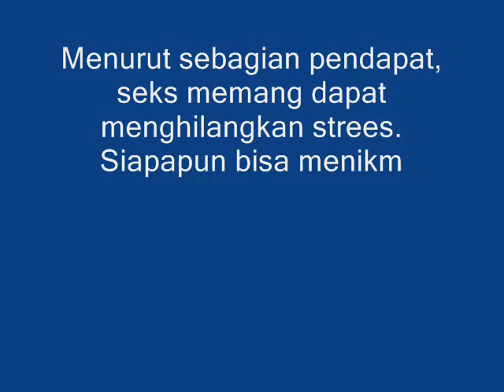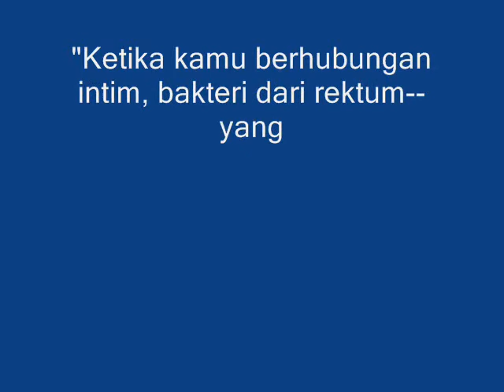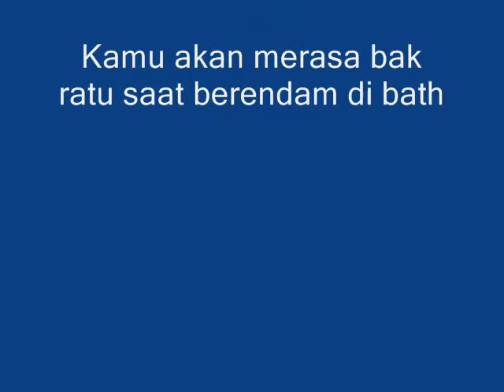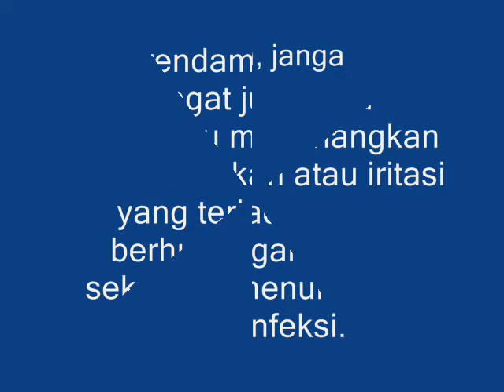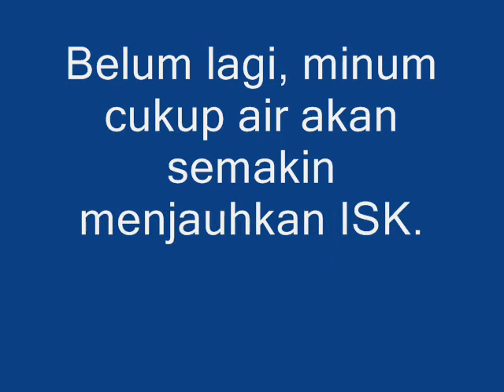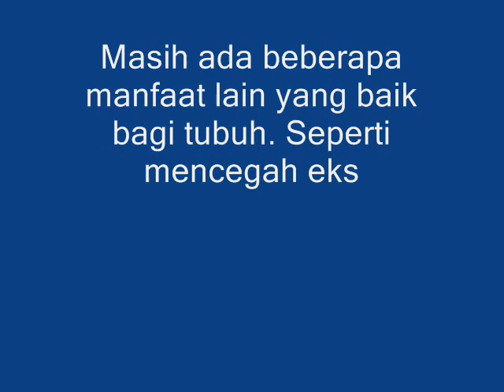Rawat vagi na seusai se ks dengan 7 cara ini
Rawat vagina dengan melakukan 7 hal ini seusai seks. Salah satunya ialah membangun kebiasaan mencemili makanan mengandung ...